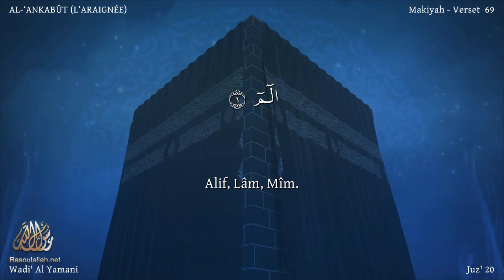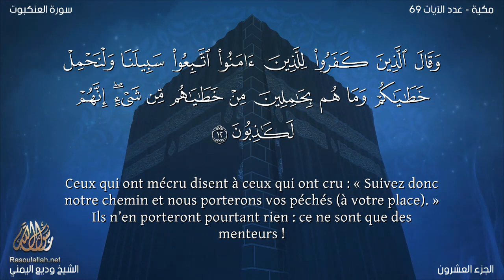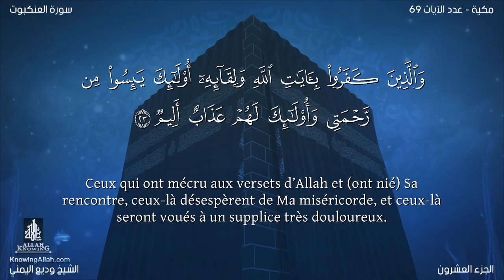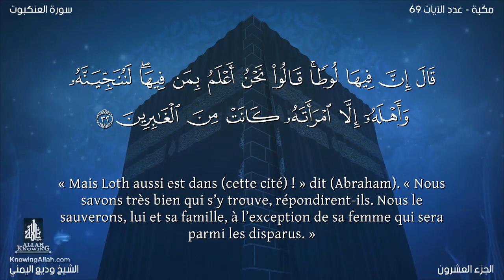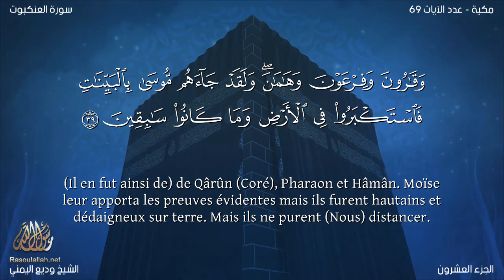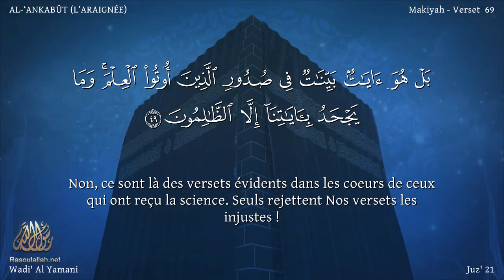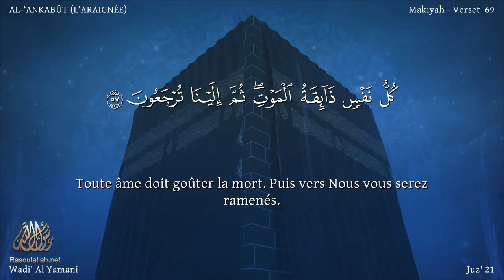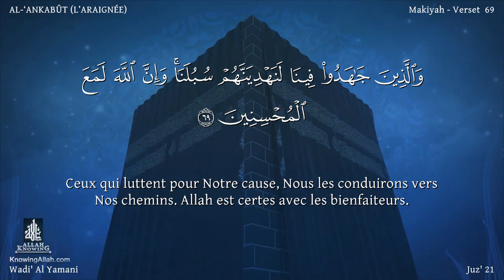Coran29 Sourate Al `Ankabût wadi' al yamany Version lue Arabe et traduction en français